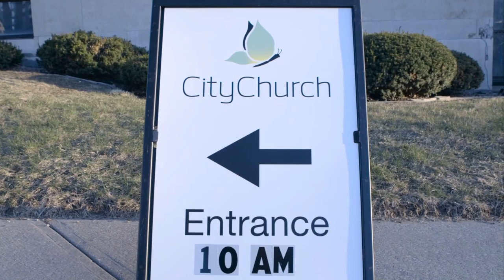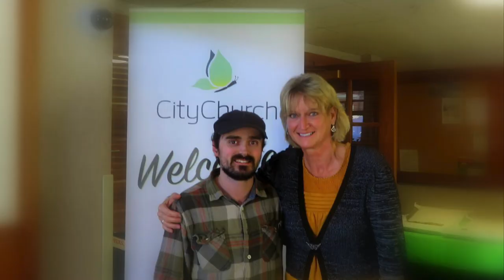Celebration of Life Service for Brian Jungen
June 14, 2020 at LIFEchurch in Coralville